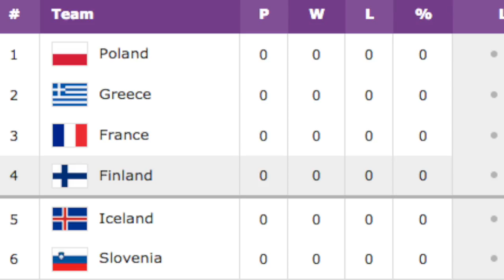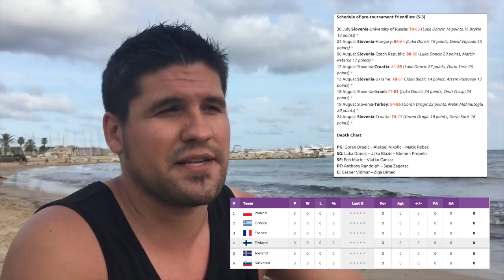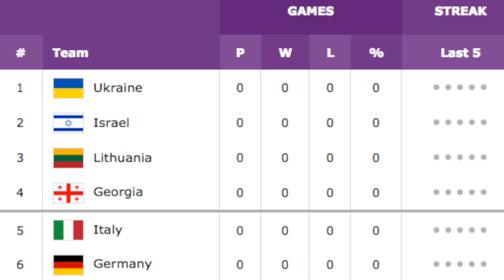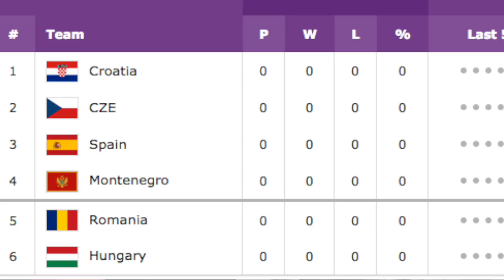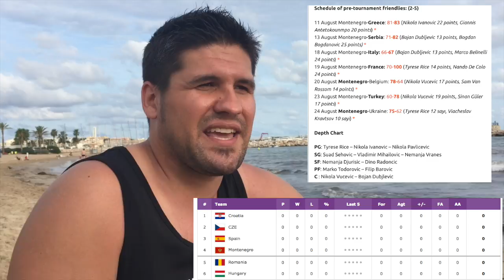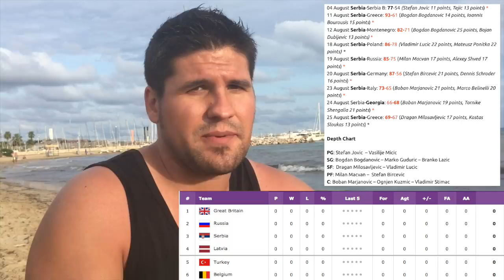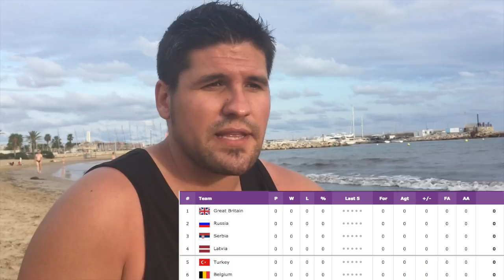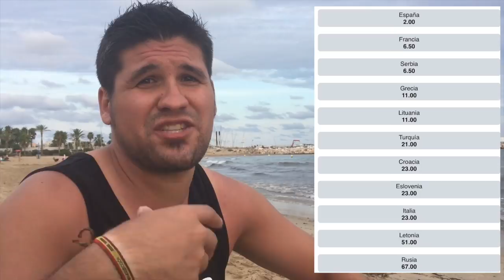GUÍA DEL EUROBASKET 2017 - Conoce a todos los equipos y estrellas NBA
Os traigo mi miniguía sobre todos los equipos que disputarán el FIBA Eurobasket 2017. ¿Cuáles NBA podéis ver? ¿Qué equipos son mejores? ¿Promesas?